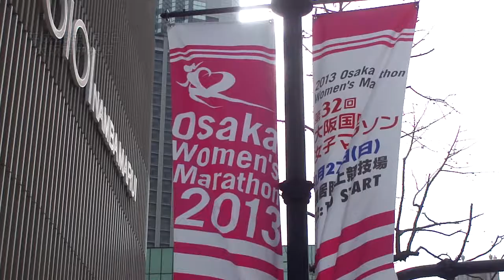御堂筋にPRバナー登場（大阪国際女子マラソン）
８月にモスクワで行われる世界選手権の代表選考会を兼ねた「第３２回大阪国際女子マラソン」（産経新聞社ほか主催、日東電工協賛）を１月２７日に控え、コースとなる御堂筋に７日、大会の開催を知らせるＰＲバナーが掲げられた。